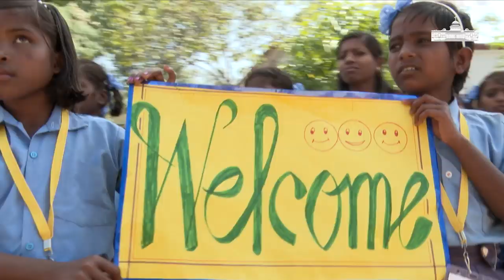President Kovind visits Vikas Bharti Bishunpur in Gumla, Jharkhand